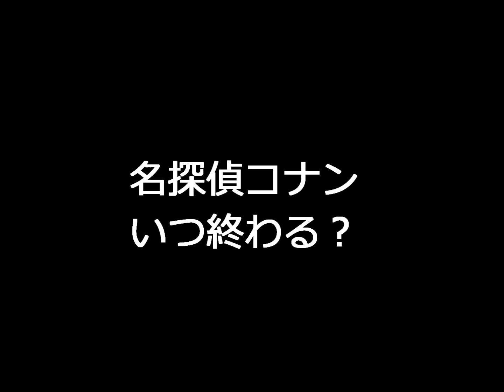【ラジオ風】田村君とノー編集トーク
ゲスト、田村ゆたか君を迎えて
今回はノー編集トークでお送り致します。
テーマ「七夕」から
金田一、コナンの話へ･･･。

強制カットとなってしまってます。ご了承下さい。

オリジナル・さよなら、僕へ／虹色ライダー×群青ゆたか